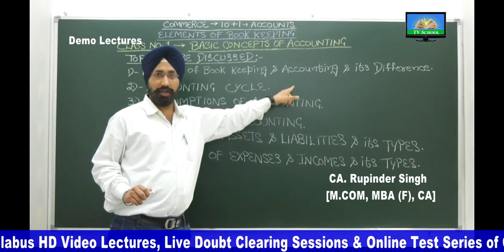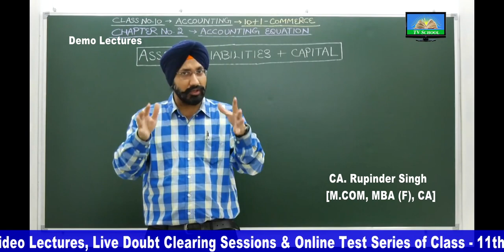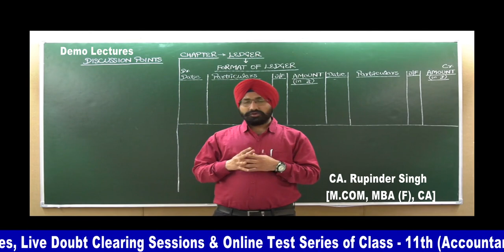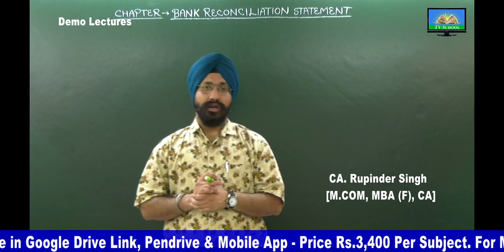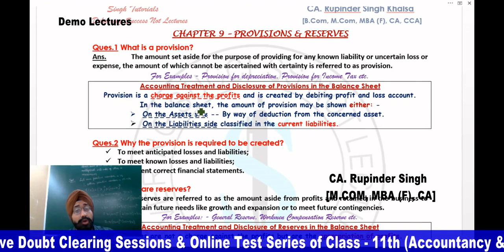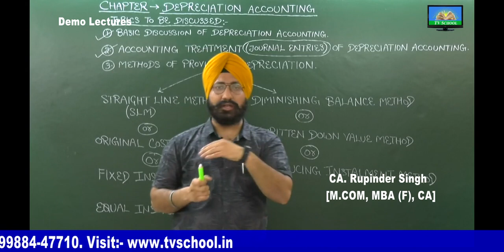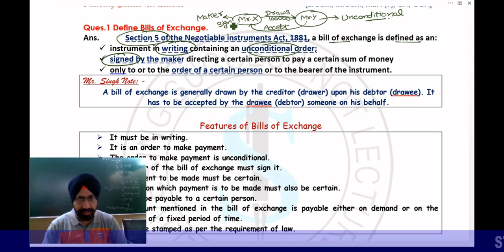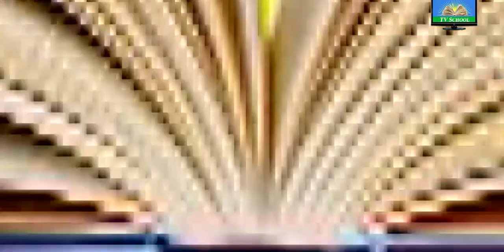11th Accountancy - NCERT Syllabus Demo - Join TV School - Study Without Internet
Pendrives, Google Drive Link & TV School Mobile App.
Classes - 8th, 9th, 10th, 11th, 12th (Non Medical & Commerce), B.Com.
Full HD Video Lectures, Conceptual Discussions, Practice Questions, Live Doubt Clearing Sessions, Online Tests & Test Discussions.